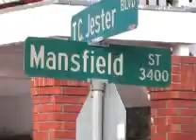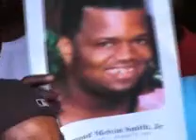Quanell X Rally